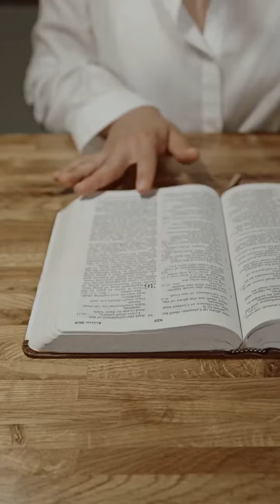Trust me daily devotional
7/7 - Trust Me
By Sarah Young ref:
Psalm 20:7
1 John 1:9
Luke 1:79